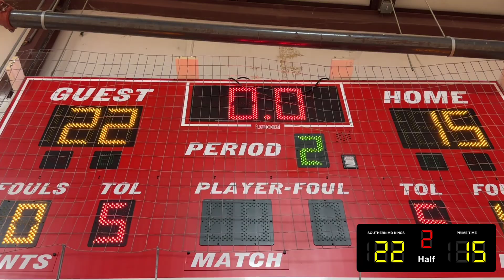SOUTHERN MD KINGS vs PRIME TIME ELITE